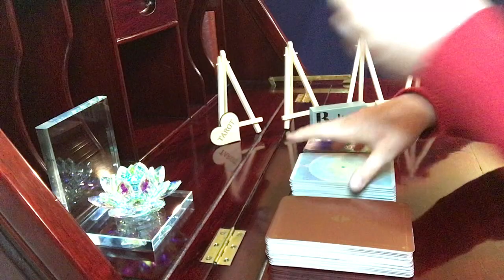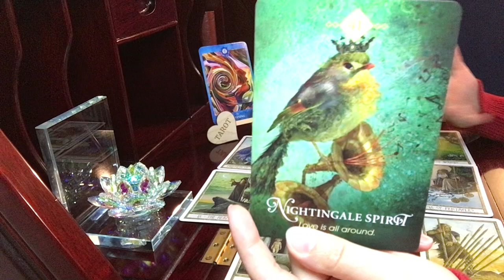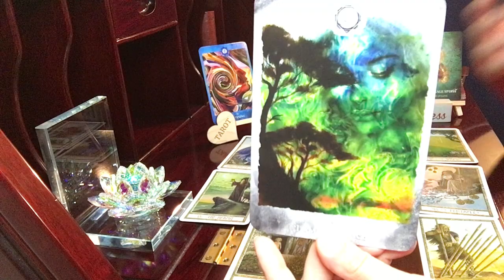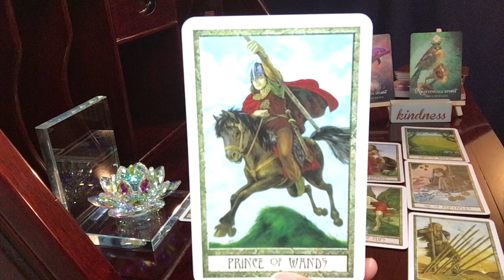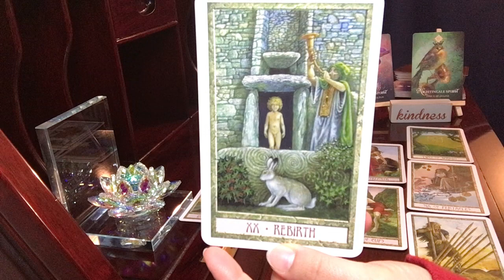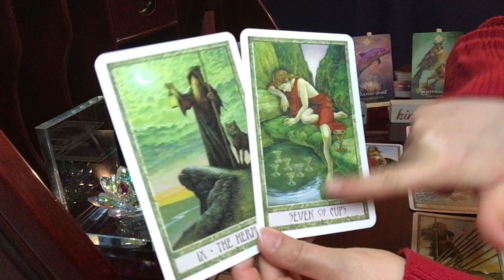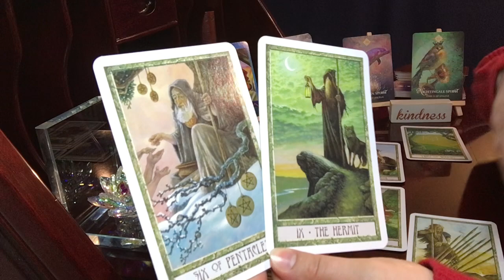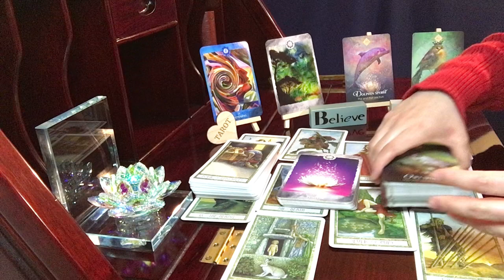Aries, Look At The Power You Hold! | Psychic Empath Tarot Reading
The Druidcraft Tarot